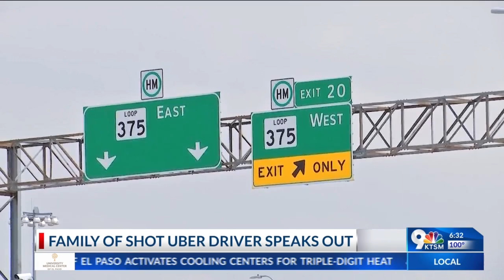Family of shot Uber driver says they have been dealing with rumors, gossip online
The family of the Uber driver shot by his passenger on U.S. 54 on Friday, June 16, say they knew something was wrong when their loved one didn't make it home for dinner that night.